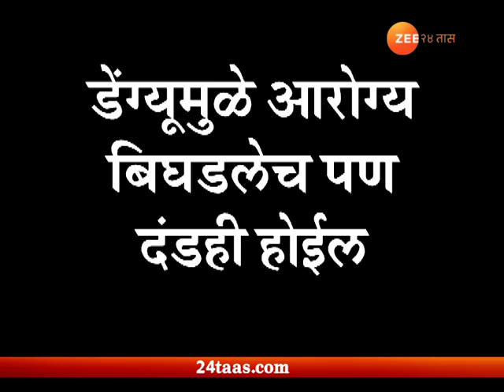नाशिक । घरात डेंग्यूच्या अळ्या सापडल्यास दंड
Nashik | 16 Dengue Patient In Just One Week Of Rainfall